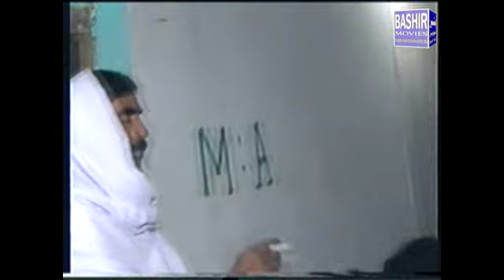Nusrat Ejaz Danish vs Taimoor(Chhoi)Part 5